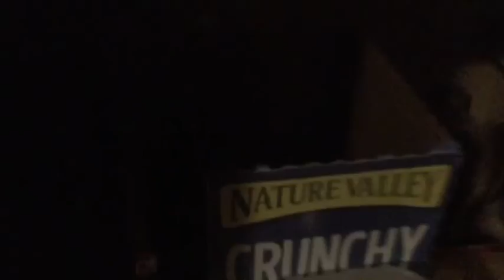Ball STUCK on my CEILING (vlog #7)